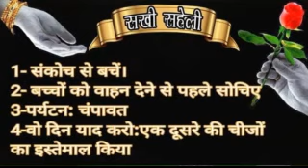30 05 2024 SAKHI SAHELI BY NEHA SHARMA AND RENU CHATURVEDI